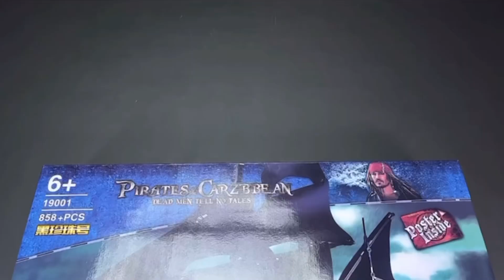Lego Pirates of Caribbean BLACK PEARL